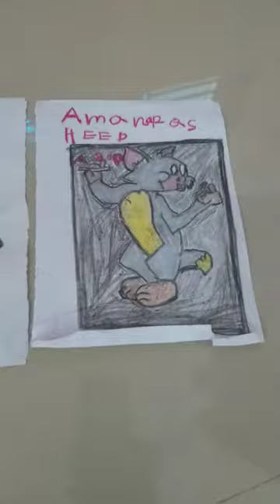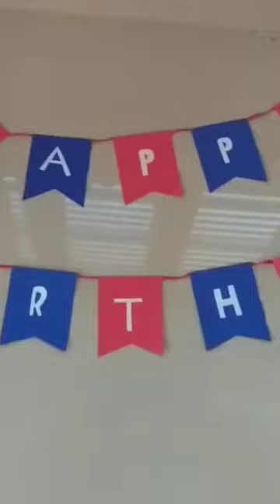My lock down time crafts /ഞാൻ lock downil നിർമിച്ച കുറച്ച് crafts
എന്റെ ലോക്ക് ടൗണിൽ ഞാൻ നിർമിച്ചിട്ടുള കുറച്ച് craft ആണിത്. ഇതിൽ നിങ്ങൾക്ക് ഇഷ്ട്ടപ്പെട്ടവ തിരഞ്ഞെടുത്തു നിർമിക്കുക. കൂടെ ഇതിൽ നിങ്ങൾക്ക് ഇഷ്ടപ്പെട്ടത് താഴെ ഉള്ള coment box ഇൽ എഴുതുക